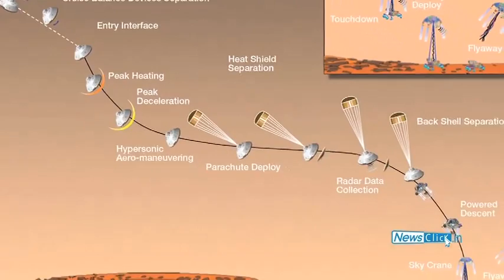Mars Missions: NASA's and ISRO (Indian Space Agency)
D. Raghunandan an aerospace expert and with Newsclick discusses NASA's landing of the Mars Rover-Curiosity and its exploration of the Martian surface. He also discusses India's Mars mission planned for 2013 and points out its limitations due to using the PSLV instead of the GSLV..More

INDIA IS GREAT ALWAYS. "" proud of INDIAN ""

News:
World news ;
India's first lunar mission finds water on moon

                                                                                                     Article: news click